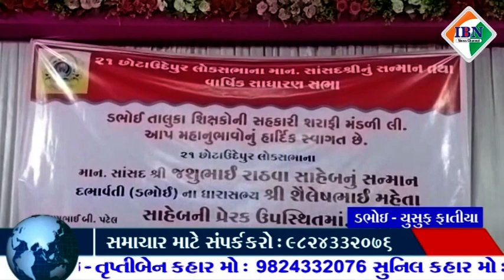ડભોઇ 17 ગામ પટેલ સમાજ વાડી ખાતે સાંસદ જશુભાઈ રાઠવાનું સન્માન કરવામાં આવ્યું